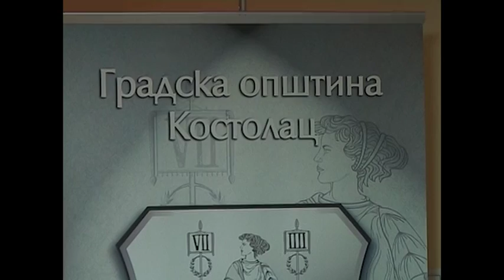Tribina za poljoprivrednike 26.01.2016.